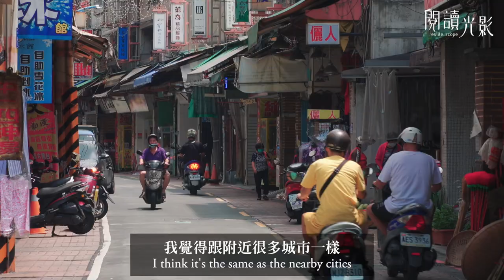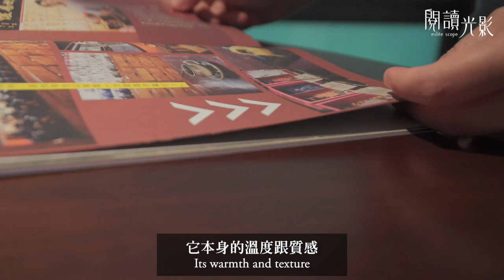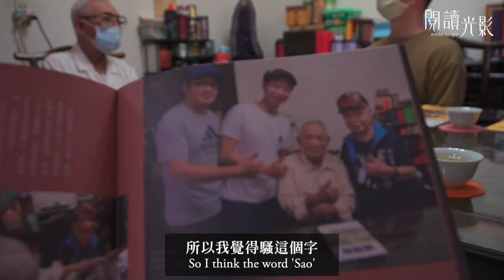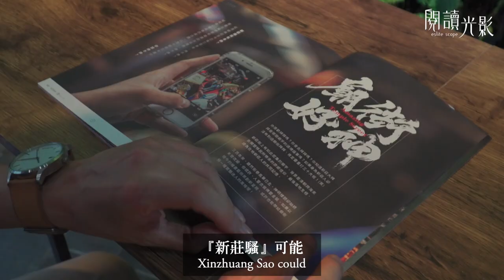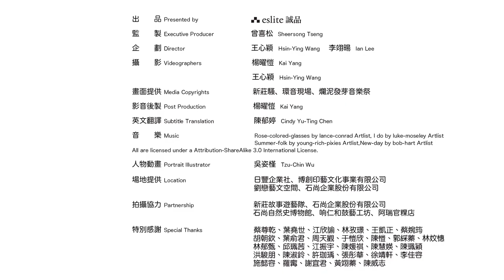🎬你聽過「新莊騷」嗎?｜誠品閱讀光影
說是紙本勢微，長期在大陸辦展的梁子還是決定回到家鄉辦雜誌，而且是用策展的方式辦地方誌。他說：「因為人跟人的溫度，透過紙本傳遞最直接。」新莊騷越來越火紅，辦活動要十幾人來了上百人，辦活動、辦音樂祭，吸引越來越多年輕人報名想為自己家鄉盡一份心力。

梁子推薦：「這本書讓我了解到，就算是在商場或職場上，也能修行心性，為社會貢獻自己的善念。」